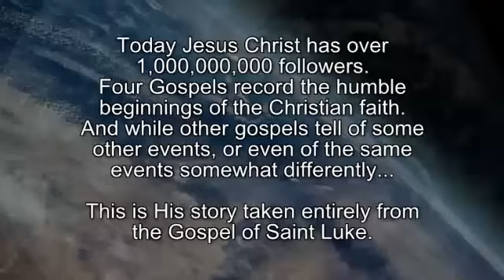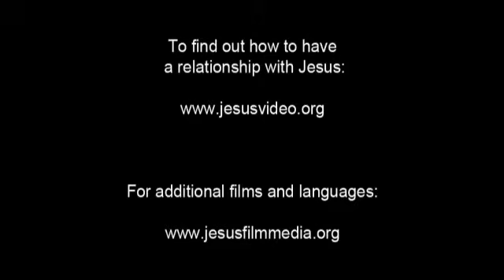JESUS Film Luganda- Ekisa kya Mukama waffe Yesu kibeerenga n'abatukuvu Amiina. (Revelation 22:21)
The Film based on Luke's Gospel: JESUS Virgin Birth, Death, Resurrection, and Ascension. FEAR NOT! CALL JESUS! (Romans 10:13)   kubanga, Buli alikaabirira erinnya lya Mukama alirokoka. Amen! According to this Scripture: you Call you are Save! Amen! Amen!

Now Bible is your GPS - Read it; Do it; Live into it..(Matthew 24:13)  Naye agumiikiriza okutuuka ku nkomerero, alirokolebwa.
(Habakkuk 2:14)  Kubanga ensi erijjula okumanya ekitiibwa kya Mukama, ng'amazzi bwe gasaanikira ku nnyanja.

 John 10

1 Ddala ddala mbagamba nti Atayita mu mulyango ng'ayingira mu kisibo ky'endiga, naye n'alinnyira awalala, oyo ye mubbi era omunyazi.
2 Naye ayita mu mulyango, ye musumba w'endiga.
3 Oyo omuggazi amuggulirawo; n'endiga zimuwulira eddoboozi: aziyita endiga ze amannya; azifulumya ebweru.
4 Bw'amala okufulumya ezize zonna, azikulembera, n'endiga zimugoberera: kubanga zimumanyi eddoboozi.
5 Omulala tezirimugoberera, naye zirimudduka buddusi: kubanga tezimanyi ddoboozi lya balala.
6 Yesu n'abagerera olugero luno, naye bo tebaategeera bigambo bwe biri bye yabagamba.
7 Awo Yesu n'abagamba nate nti Ddala ddala mbagamba nti Nze mulyango gw'endiga.
8 Bonna abansooka baali babbi era abanyazi: naye endiga tezaabawulira.
9 Nze mulyango: omuntu bw'ayingirira mu nze alirokoka, aliyingira, alifuluma, aliraba eddundiro.
10 Omubbi tajja wabula okubba, n'okutta, n'okuzikiriza. Nze najja zibe n'obulamu, era zibe nabwo obungi.
11 Nze musumba omulungi: omusumba omulungi awaayo obulamu bwe olw'endiga.
12 Alundirira empeera, atali musumba, endiga nga si zize ye, bw'alaba omusege nga gujja, aleka endiga n'adduka, n'omusege guzisikula guzisaasaanya.
13 Adduka kubanga wa mpeera, so endiga tazissaako mwoyo.
14 Nze musumba omulungi: era ntegeera ezange, n'ezange zintegeera
15 nga Kitange bw'antegeera, nange mpaayo obulamu bwange olw'endiga.
16 Era nnina n'endiga endala ezitali za mu kisibo kino: nazo kiŋŋwanira okuzireeta, ziriwulira eddoboozi lyange; era ziriba ekisibo kimu, omusumba omu.
17 Kitange kyava anjagala, kubanga nze mpaayo obulamu bwange, ndyoke mbutwale ate.
18 Tewali abunziyako, naye nze nzekka mbuwaayo. Nnina obuyinza obw'okubuwaayo, era nnina obuyinza obw'okubutwala nate. Ekiragiro ekyo nakiweebwa Kitange.
19 Ne wabaawo nate okwawukana mu Bayudaaya olw'ebigambo ebyo.
20 Abamu ku bo bangi ne bagamba nti Aliko dayimooni era alaluse; mumuwulirira ki?
21 Abalala ne bagamba nti Ebigambo bino si bya muntu aliko dayimooni. Dayimooni ayinza okuzibula amaaso ga bamuzibe?
22 Yali mbaga ey'okutukuza mu Yerusaalemi; byali biro bya mpewo;
23 Yesu n'atambulira mu yeekaalu mu kisasi kya Sulemaani.
24 Awo Abayudaaya ne bamwetooloola, ne bamugamba nti Olituusa wa okutubuusisabuusisa? Oba nga ggwe Kristo, tubuulitire ddala.
25 Yesu n'abaddamu nti Nnabagamba, naye temukkiriza: emirimu gye nkola mu linnya lya Kitange, gye gintegeeza nze.
26 Naye mmwe temukkiriza kubanga temuli ba mu ndiga zange.
27 Endiga zange ziwulira eddoboozi lyange, nange nzitegeera, era zingoberera;
28 nange nziwa obulamu obutaggwaawo; so teziribula emirembe n'emirembe, so tewali alizisikula mu mukono gwange.
29 Kitange eyazimpa ye mukulu okusinga bonna, so tewali ayinza okuzisikula mu mukono gwa Kitange.
30 Nze ne Kitange tuli omu.